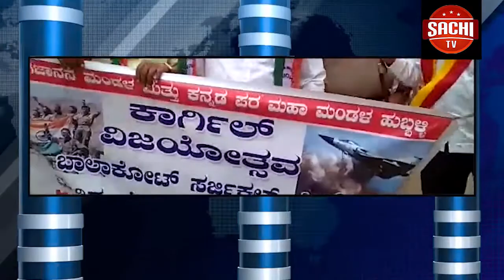ಸ್ಮಾಟ್೯ ಸಿಟಿ ಯೋಜನೆ ಕಾರ್ಯ ವೈಖರಿ ಜನರಿಗೆ ಅರ್ಥವಾಗುತ್ತಿಲ್ಲ ನಗರದ ತುಂಬ ಕಸ ತುಂಬಿ ತುಳಕುತ್ತಿದ್ದರೂ ಅಧಿಕಾರಿಗಳು